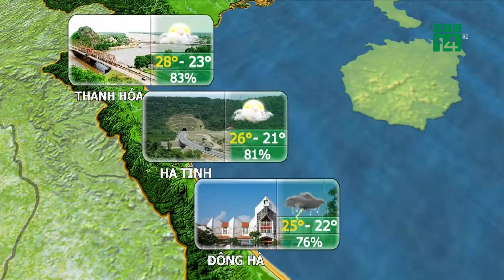Thời tiết du lịch 13/10/2018: Quảng Bình đến Quảng Ngãi có mưa vừa, có nơi mưa to và dông| VTC14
VTC14 |Trong cơn dông có khả năng xảy ra lốc, sét, mưa đá và gió giật mạnh. Trên các sông ở Quảng Bình đến Quảng Ngãi khả năng xuất hiện lũ nhỏ. Nguy cơ xảy ra sạt lở đất vùng núi, ngập lụt vùng trũng thấp tại các tỉnh trên